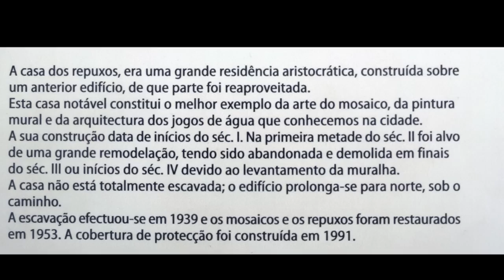Conimbriga ... Casa dos Repuxos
Visita da Universidade Senior de Águeda
10 de Fevereiro de 2012